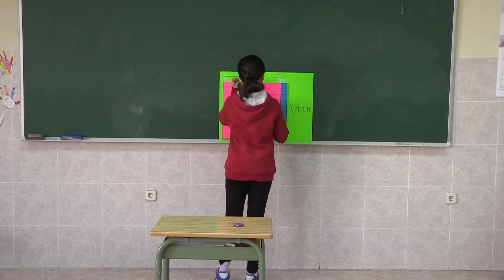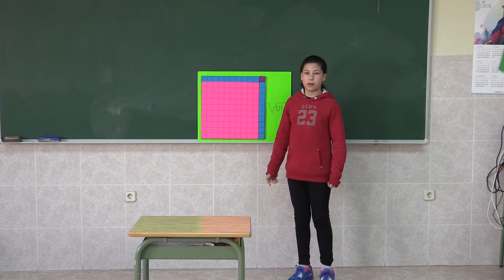¡TE ENSEÑO MATEMÁTICAS!- Te contamos el secreto "Raíces Cuadradas" de forma práctica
En este vídeo tutorial, Julia nos cuenta el secreto de las "Raíces Cuadradas" con este ejemplo práctipo.